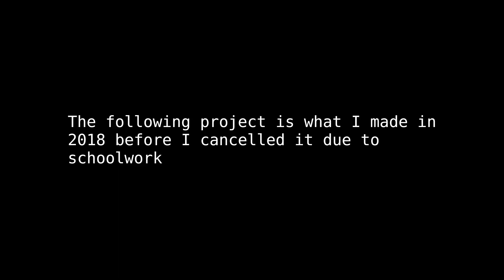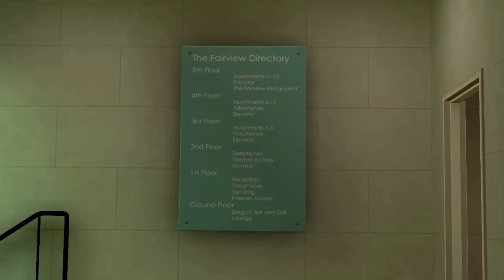Scrapped Video I made back in 2018 (OFFENSIVE) (OUTDATED)(EARRAPE)(SFM)(NSFW)(CRINGE)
It is what it is. No hate to xenoblade 2. I made videos just for fun.